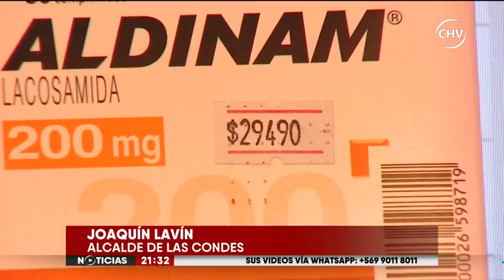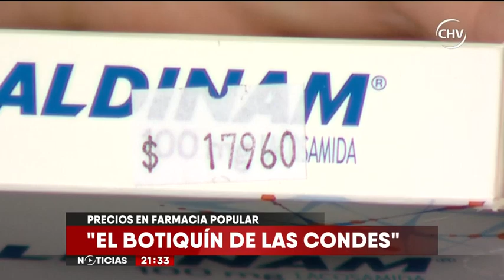“Botiquín de Las Condes”: La farmacia que asegura ser más barata que las populares - CHV NOTICIAS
Este sistema que será ofrecido para los vecinos comenzará a regir desde este viernes 10 de noviembre.